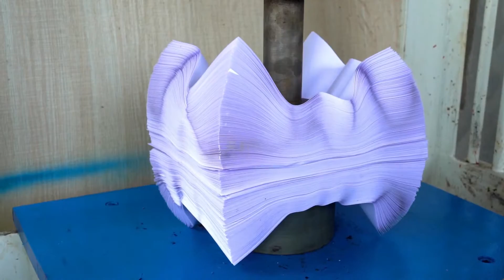Top 100 Best Hydraulic Press Moments | Satisfying Crushing Compilation